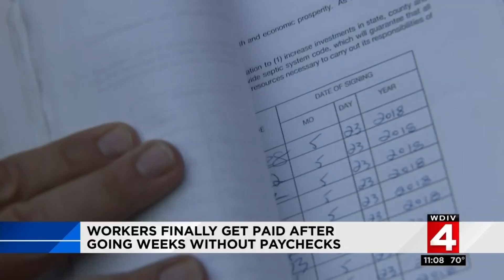Local 4 News at 11 -- June 11, 2018